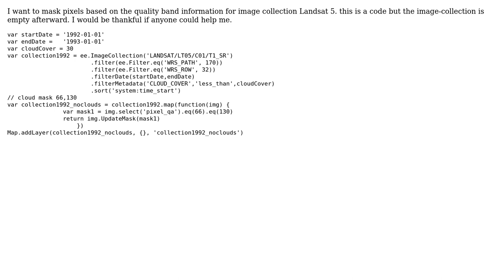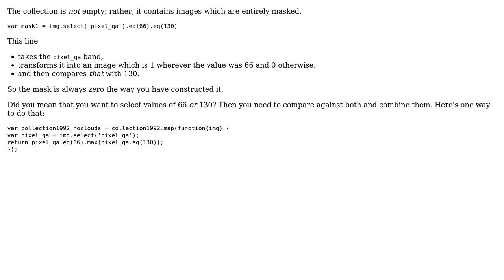GIS: How to mask pixels in image collection?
With thanks & praise to God, and with thanks to the many people who have made this project possible! | Content (except music & images) licensed under CC BY-SA | Music | Images & others | With thanks to user Mahsa Jami user Kevin Reid user Kersten and the Stack Exchange Network Trademarks are property of their respective owners. You are responsible for your own actions.